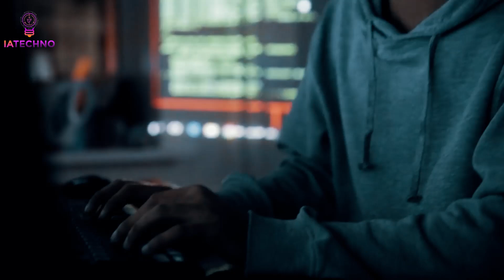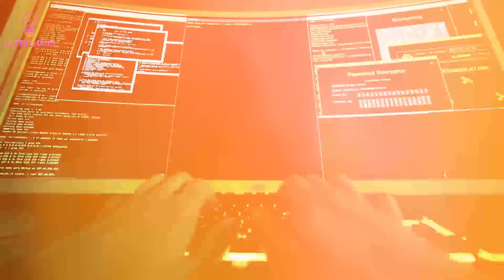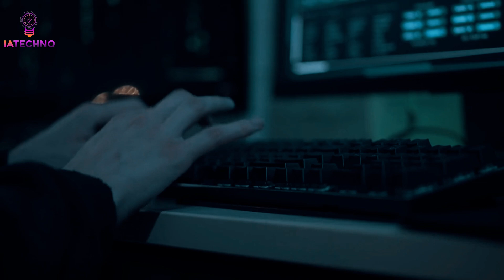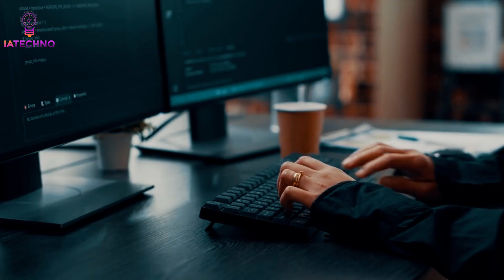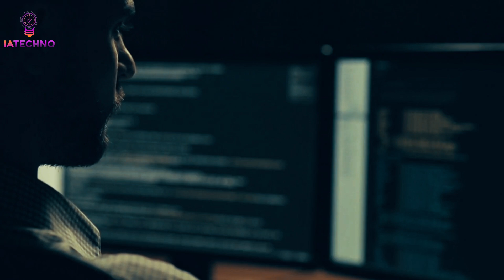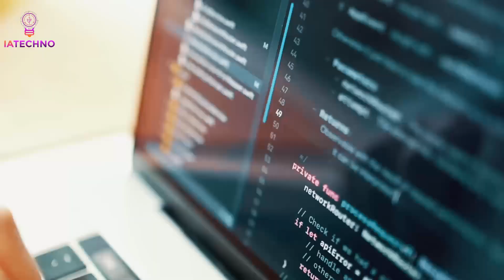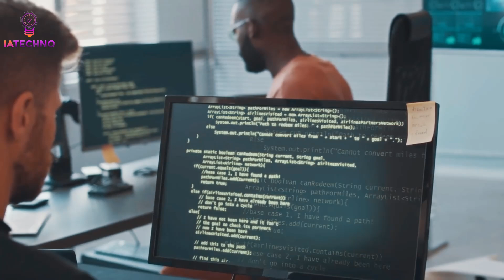Inside the Enigma: Demystifying the Hacker Mindset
Embark on a captivating journey into the world of cybersecurity with our in-depth exploration of the hacker mindset. From the shadows of the digital realm emerges a figure shrouded in mystery – the hacker. Join us as we unravel the diverse motivations, skill sets, and ethical frameworks that define this complex community.

Delve into the spectrum of hacker intent, ranging from intellectual curiosity and knowledge acquisition to financial gain and social activism. Discover the hacker's toolkit, featuring software programs, social engineering tactics, and vulnerability exploitation techniques.

Differentiate between white hats, the ethical defenders of digital security, and black hats, the malicious actors seeking personal gain. Challenge stereotypes as we showcase the everyday hackers from curious students to corporate analysts and open-source contributors.

Reflect on the erosion of privacy in the digital age and explore strategies for safeguarding personal data amidst evolving cyber threats. Peer into the future of hacking, contemplating the role of artificial intelligence in the ongoing battle between hackers and defenders.

Don't miss this opportunity to gain insights into the hacker psyche and enhance your understanding of cybersecurity in today's interconnected world.